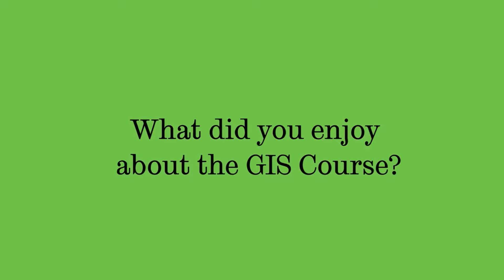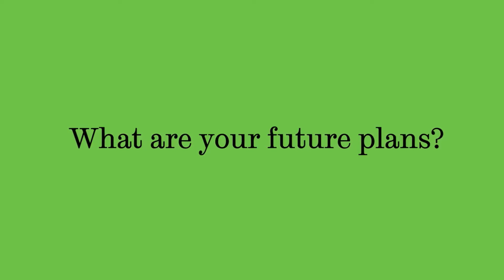MSc Applied Geographic Information Systems (GIS) student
International student Marie Holler talks about her time studying the MSc Applied Geographic Information Systems